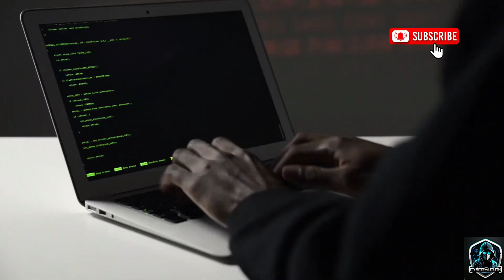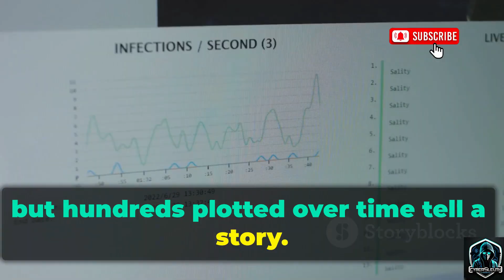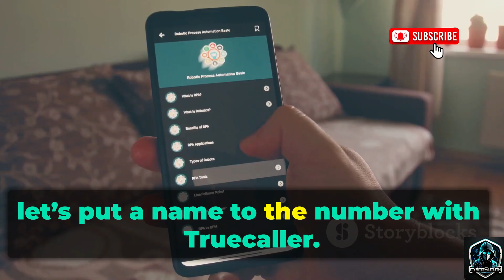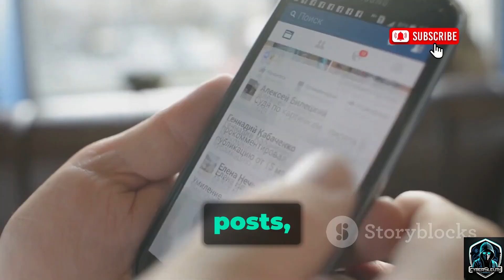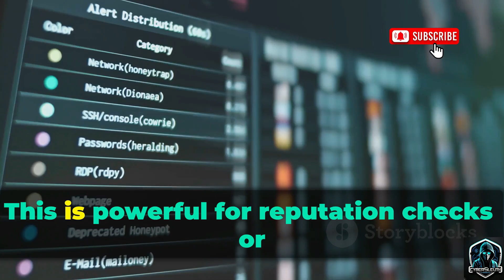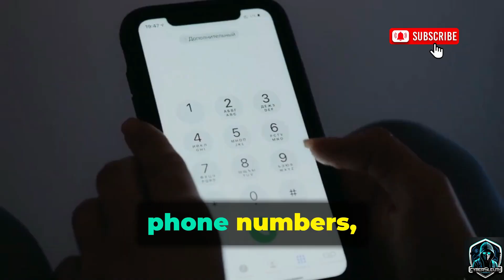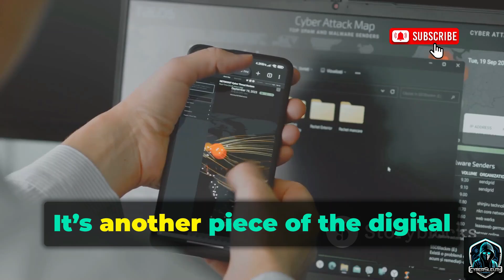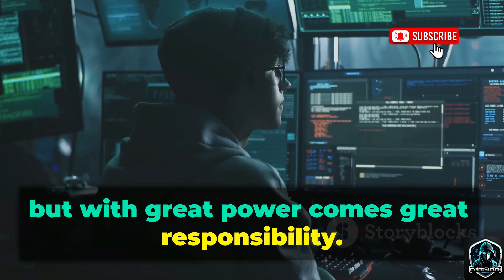10 FREE WhatsApp OSINT Tools Used By Hackers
Ever wondered how much information a single phone number can reveal?📱
In this video, we explore **10 powerful and completely free WhatsApp OSINT tools** used by investigators, cybersecurity experts, and even law enforcement to uncover public data ethically and legally. From identifying names and social profiles to analyzing digital footprints, you’ll see how these tools expose what’s hiding in plain sight — and how you can protect yourself from being exposed too.

* How investigators use OSINT to gather intelligence
* How your phone number data appears online
* How to strengthen your own privacy and digital defense

🔔 **Stay Curious. Stay Safe.**